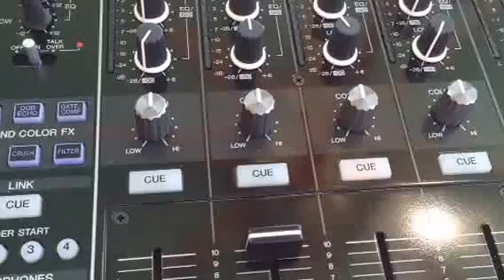Maierl Alm "Cafe del Maierl"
"Cafe del Maierl" in Kirchberg /Kitzbühl
Dj Hoody & Saintro P Sax Up
every 2th and 4th Sunday afternoon